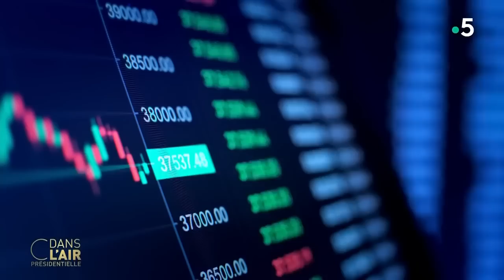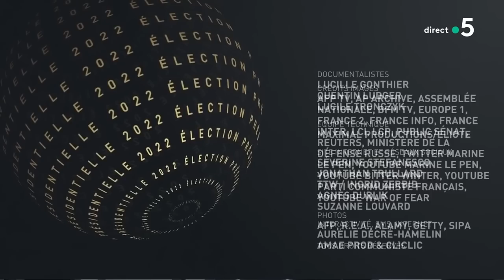C DANS L’AIR PRÉSIDENTIELLE avec Fabien Roussel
C DANS L’AIR PRÉSIDENTIELLE avec Fabien Roussel 13 février 2022
Pour cette quatrième soirée exceptionnelle, Caroline Roux recevait Fabien Roussel (Parti Communiste Français). Ensemble, ils ont abordé, avec des experts de C dans l’air, la Chine, la Russie, la crise ukrainienne et le Mali.
Le candidate du PCF à l’élection présidentielle avait une heure pour expliquer comment elle entend affronter les grands défis du monde.

Rediffusion : tous les jours de la semaine à 22 h 30

Format : 65 minutes
Présentation : Caroline Roux et Axel de Tarlé
Réalisation : Pascal Hendrick, Jean-François Verzele et Jacques Wehrlin
Production : France Télévisions/Maximal Productions